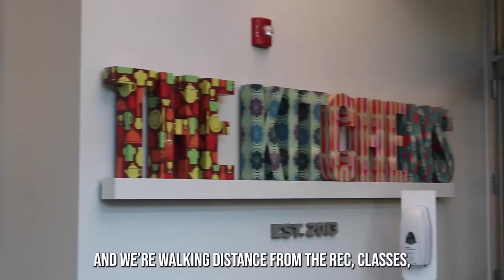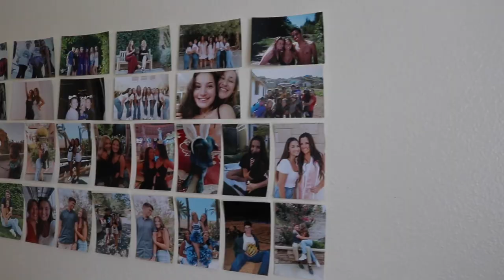Sonoma State Tuscany Village Tour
Tuscany Village is a popular village for Sonoma State students because of the spacious townhouse layout with single and double occupancy rooms. Tuscany Village includes a furnished living room, high-end kitchen appliances and countertops, and radiant heating. With six students occupying two single-occupancy rooms and two double-occupancy rooms, this village is eye-catching to many.